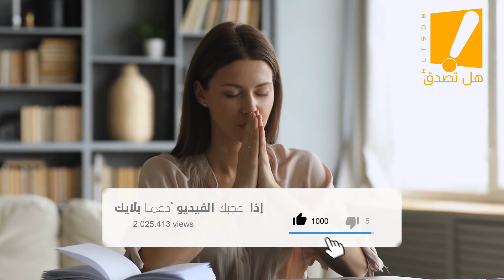هذة المرأة كانت تصلي في منزلها وعندما دخل عليها هذا الرجل وهي تصلي فعل معها المحرم لن تصدق؟